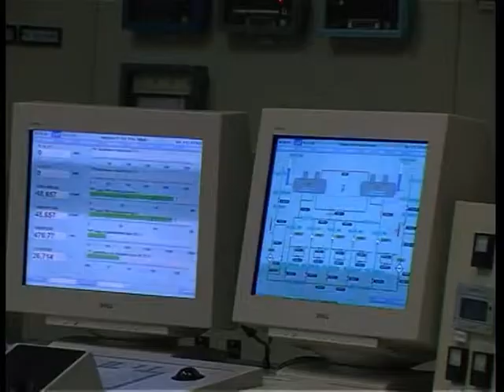ХАЕС. 13.06.14. Реконструкція ВРП 750/330 кВ